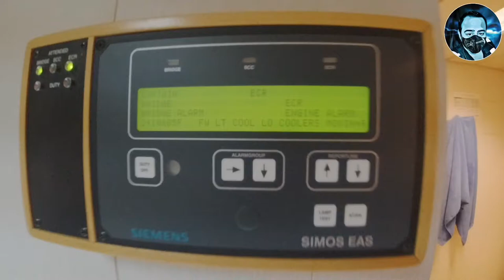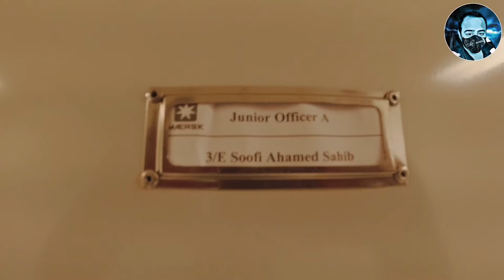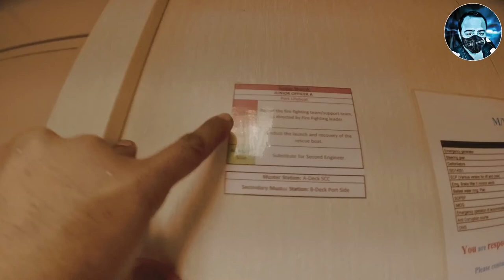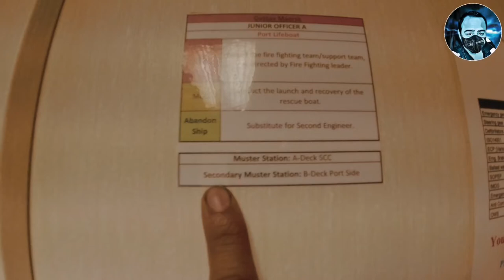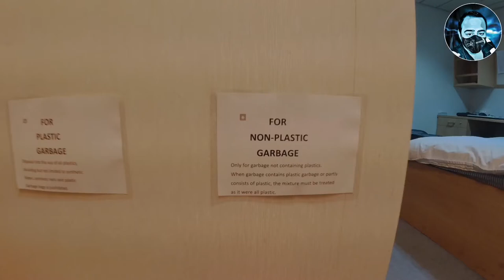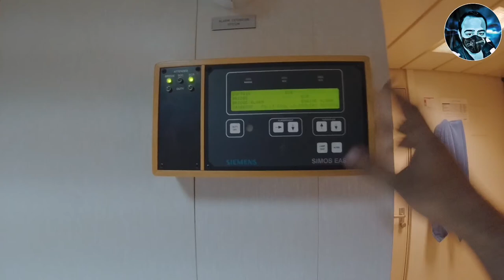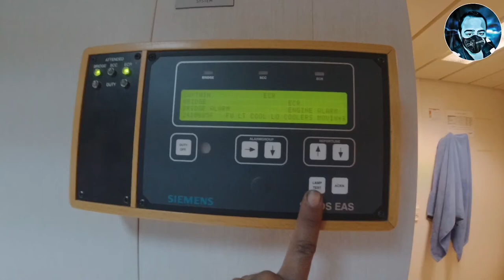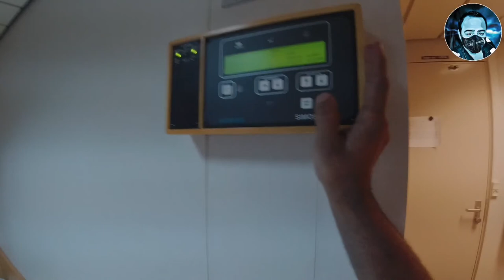A Mega Container Ship'S Crew Cabin | Merchant Navy | Tamil | Soofi'S Diary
In this Soofi'S Diary video, We showed you a mega container Ship'S crew cabin and explained each and every corner about that room just like a normal vlog but it will be interesting.🐣merchantnavy